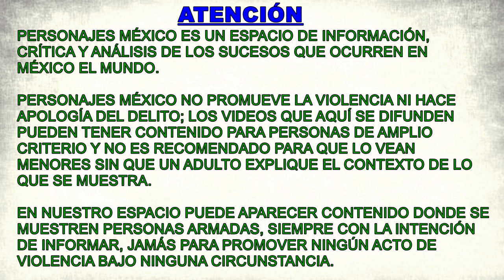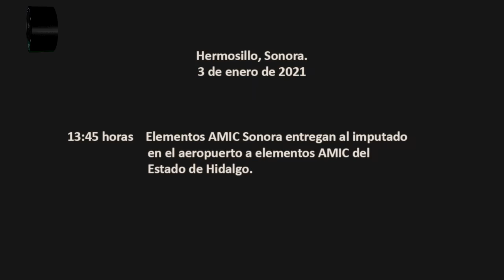Lo detuvieron en Sonora; sus hijos eran de 3, 7 y 8